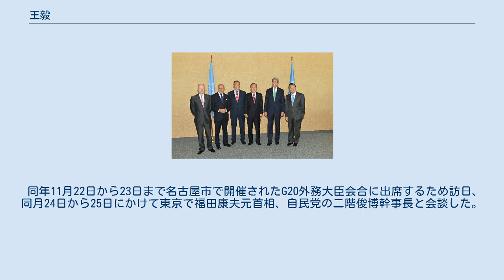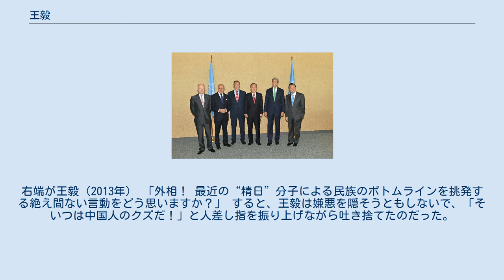王毅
王 毅（おう き、簡体字：王毅、繁体字：王毅、英語：Wang Yi（ワン・イー）、1953年10月19日 - ）は、中華人民共和国の政治家、外交官。
外交担当国務委員、第11代外交部長を務めている。
六者会合議長、外交部副部長、第17期・18期・19期中国共産党中央委員、駐日中国大使、国務院台湾事務弁公室主任などを歴任した。
立命館大学第35号名誉博士である。
日本語・英語に堪能で、日本では日本人相手の会見や講演をしばしば日本語で行う。
 北京第二外国語学院アジア・アフリカ語学部卒業、南開大学経済学修士中退、外交学院国際関係専攻博士課程修了。
 アメリカのジョン・フォーブズ・ケリー国務長官と会談する王毅（2014年） 1953年10月19日に中華人民共和国の北京に誕生する。
北京の庶民の出身である 。
1969年に高校を卒業するが、その後文化大革命で黒龍江省の農村に8年間下放される。
1977年12月に北京に戻り、北京第二外語学院アジア・アフリカ語学部に入学し、日本語を学んだ。
1982年2月に卒業した後に中華人民共和国外交部に入省。
1983年の胡耀邦総書記訪日の際に執筆したスピーチが評価される。
 1989年9月に駐日中国大使館に参事官として配属され、1994年に帰国してアジア局副局長、翌1995年に局長に昇進した。
1997年にジョージタウン大学客員研究員となった。
 1998年に部長助理（外務大臣次官補）を歴任した。
助理時代には旧日本軍遺棄化学兵器に関する日本との交渉にあたり、1999年7月30日両国の覚書に調印。
同年9月から外交学院で国際関係を専攻し、博士号を取得した。
 2001年3月からアジア担当副部長（外務次官）。
2003年4月のアメリカ合衆国・中国・北朝鮮の3者協議では中国首席代表となり、同年8月27日から3者協議に日本とロシアを加えて北京で開催された第1回6カ国協議のホストとして北朝鮮核問題に従事し、武大偉に交代する第4回会合まで議長役を務める。
 2004年9月から2007年9月21日まで駐日中国大使を務めた。
なおこの間、李肇星の後任の外交部長となる可能性が取り沙汰されたこともあるが、実現しなかった。
帰国後は外交部の政策研究担当の常務副部長に就任、2007年10月には党中央委員に選出された（2012年11月、2017年10月中央委員再選）。
 2008年6月3日、中国共産党中央台湾工作弁公室と国務院台湾事務弁公室の主任に任命された。
中国は台湾を国内と見なすために同ポストは地方トップが就任するのが慣例で、この時も福建省の盧展工党委書記の起用が考えられていた。
外交官出身で日本通の王毅が選ばれた背景には、同年5月に台湾での親中的な国民党の馬英九政権の成立で対話が再開したという見方がある一方、日台関係を牽制するのが目的という見方もある。
中台交流の積極的促進に努め、台湾の国民党政権に配慮してか蔣介石の愛国的な一面を描いた2009年の建国60周年記念映画『建国大業』のDVDを王毅から渡されて視聴した蔣介石の孫で国民党副主席でもある蔣孝厳は「客観的な歴史評価」と称賛している。
 2013年3月16日に李克強国務院総理の下で、外交部長に就任した。
2015年7月にイランの核開発問題における6カ国協議での核合意妥結に従事した。
 2018年3月19日に外交担当国務委員に就任した。
 2018年4月15日に9年ぶりの日中両国の外務大臣の相互往来で訪日し、16日の第4回日中経済ハイレベル対話で日本の河野太郎外務大臣とともに議長を務めた。
 2018年5月2日に中華人民共和国外相として11年ぶりに北朝鮮を訪問して、北朝鮮の李容浩外相や金正恩委員長と会談し、朝鮮半島の非核化と平和体制構築と改革開放を支援すると述べた。
 2019年10月26日から27日まで、北京市で開催された言論NPOと中国国際出版集団の共催による「第15回東京－北京フォーラム」へ徐麟国務院新聞弁公室主任と共に出席、日本の福田康夫元首相と明石康国立京都国際会館理事長とともに挨拶ならびに講演を行った。
 同年11月22日から23日まで名古屋市で開催されたG20外務大臣会合に出席するため訪日、同月24日から25日にかけて東京で福田康夫元首相、自民党の二階俊博幹事長と会談した。
この訪日中...